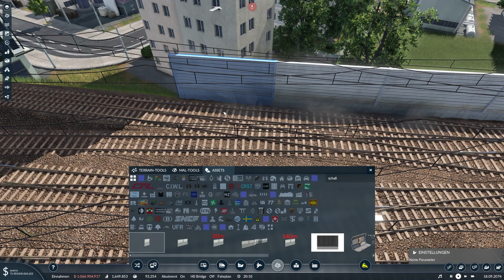Let's Play Transport Fever 2 | #161 | S2.1 | Endlos | Deutsch | Fehler finden...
🚂Tschuu, 🚂tschuu !!!

Alles einsteigen bitte!!!
In Transport Fever 2 bauen wir uns unser Transportunternehmen auf. Wir haben schon viel erreicht, aber es gibt noch viel mehr zu tun. Das Unternehmen hat schon fast alle Städte angeschlossen und eine entsprechende Verbindung für die Personen eingerichtet.

Bald können wir auch in den Gütertransport einsteigen. Also dann...

Für die Mitfahrt braucht es ein gültiges Ticket, also Abonieren und...

Gute Fahrt 😁🖐️